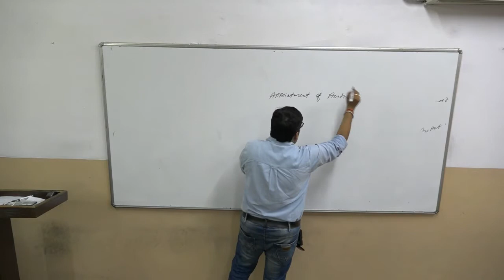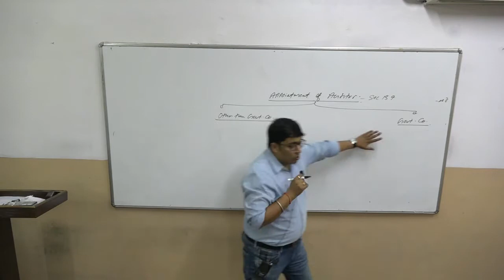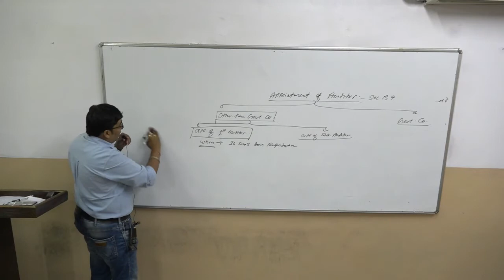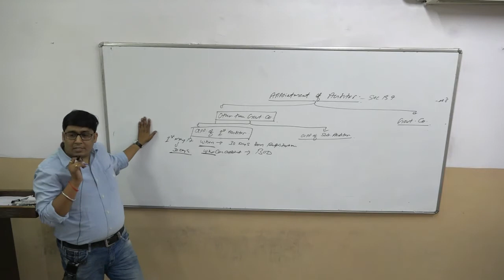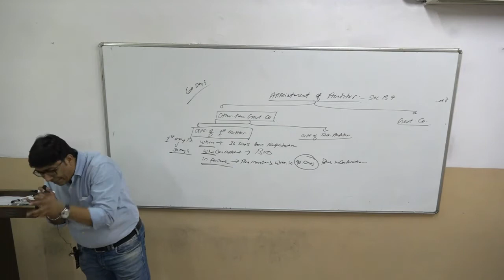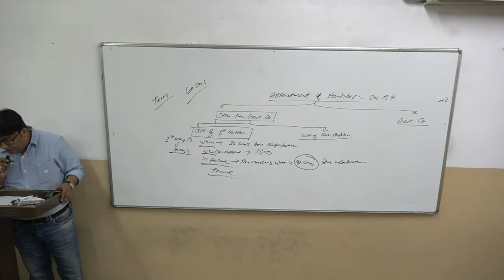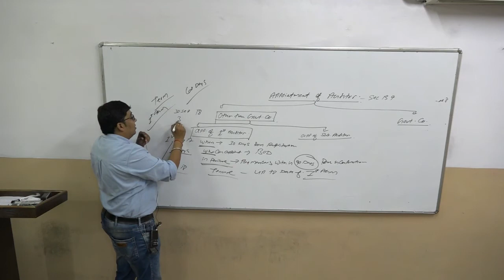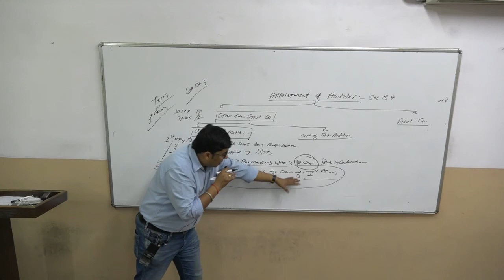CA IPCC Audit (Adv. Jayesh Bhandari)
Appointment of Auditor